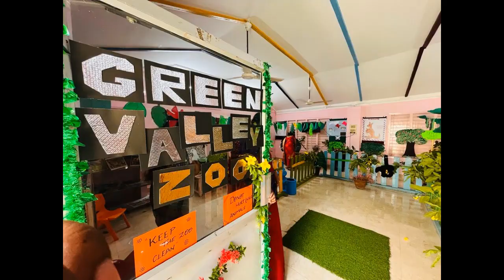A Glimpse of Pre-Primary Life @ Green Valley Central School